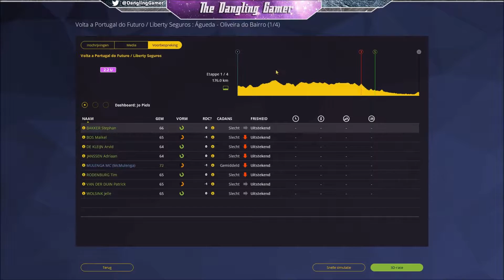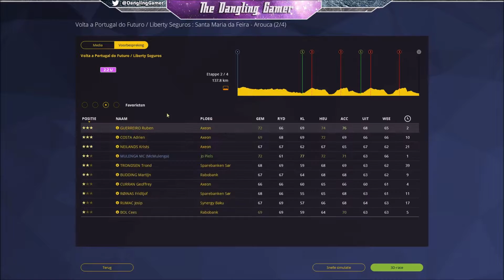SIGNING A NEW CONTRACT | Be a Pro Cyclist (#16) | Pro Cycling Manager 2016 | McMulenga (ENG)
Another big step to my lifelong dream!  (Part 16)